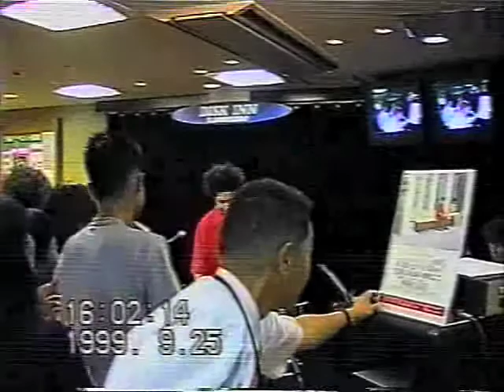canna 紙ひこうき インストアライブ at Disk Inn Shinseido 吉祥寺店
canna New Digital Single "69億分の1" c/w "紙ひこうき 2014 Studio Live Version" ＆ "春の風 15th Anniversary Version" Now on SALE!!!

canna New Maxi Single 春の足音 (Spring Awakening) Now on Sale!!!
Informations Below.
canna Official Fan Club ''Cottage Garden''がついに 復活！！入会は全て無料ですので、詳しくは上のリンクをクリックしてメールにて簡単なご登録をお願い致します。たくさんの方々のご参加をお待ちしております。よろしくお願い致します。